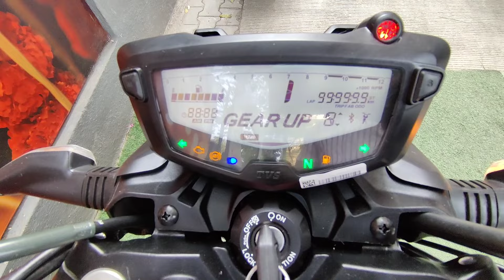2024 TVS Apache RTR 160 RM Disc Bluetooth - Features, Performance and Prices.💫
New 2024 TVS Apache RTR 160 RM Disc Bluetooth - Features, Performance, and Prices.💫

Description:

Introduction:
Dive into the cutting-edge technology of the TVS Apache RTR 160 RM Disc Bluetooth, where style meets innovation.

Performance Review:
Witness the power and precision of the RTR 160 RM Disc as we take it for a ride and evaluate its performance.

Design and Build:
Uncover the stylish design and robust build of this motorcycle, engineered for both aesthetics and durability.

Ride Experience:
Join us on a journey as we share our firsthand experience of riding the TVS Apache RTR 160 RM Disc Bluetooth.

Safety Features:
Delve into the safety features that make this bike stand out, ensuring a secure and enjoyable riding experience.

Conclusion:
Summarize the key takeaways and why the TVS Apache RTR 160 RM Disc Bluetooth is a game-changer in the motorcycle industry.

TVS - The Shelar TVS, Head office,
Shop no.1/2/3, Ruturang Society Phase II Pune-Satara Road, Aranyeshwar Padmavati Rd, Pune, Maharashtra 411009
Mr. Jayant Deokar Sir, Manager, The Shelar TVS, Head office.

TVS Apache
RTR 160 RM Disc
Bluetooth Connectivity
Motorcycle Review
Two-Wheeler Technology
Ride Experience
Bike Features
Motorbike Innovation
Bluetooth Integration
Performance Evaluation
Motorcycle Safety
Bike Design
Riding Technology
TVS Motor Company
Urban Commuting
Sporty Bikes
Vehicle Connectivity
Bike Enthusiast
Road Test
Riding Adventure
Motorcycle Lifestyle
Stylish Motorbikes
Riding Impressions
TVS Innovations
Bike Connectivity Features
Motorcycling Experience
Road Safety
Riding Thrills
Dynamic Design
Tech-Infused Riding